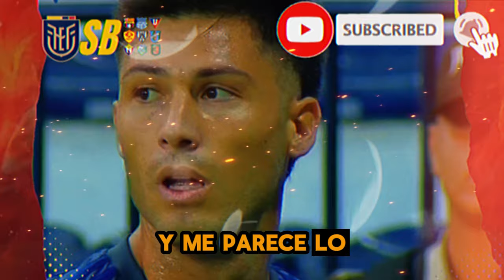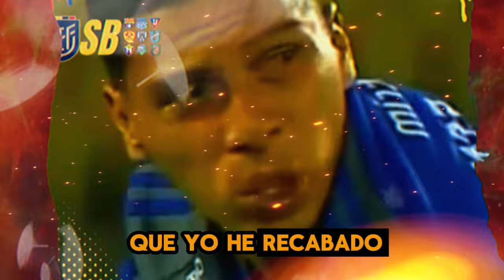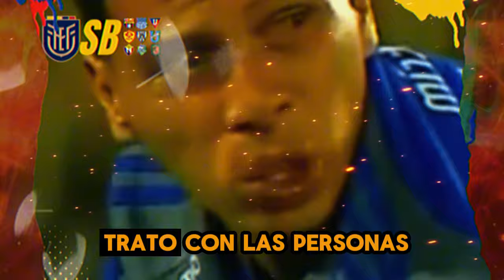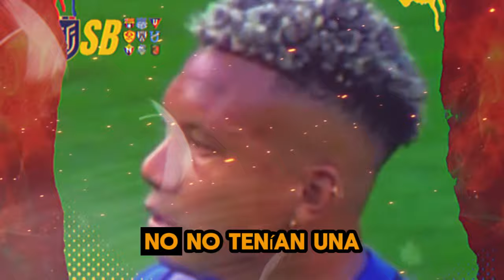PILEGGI DEJA DE SER PRESIDENTE DE EMELEC PERO LO DEJA SUMERGIDO EN MUCHAS DEUDAS